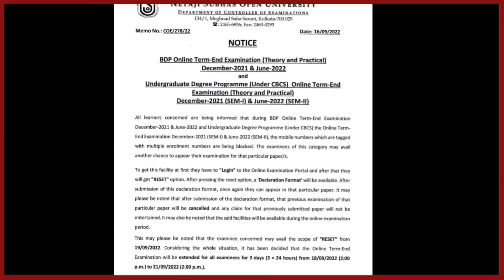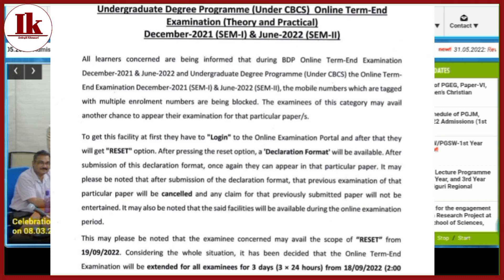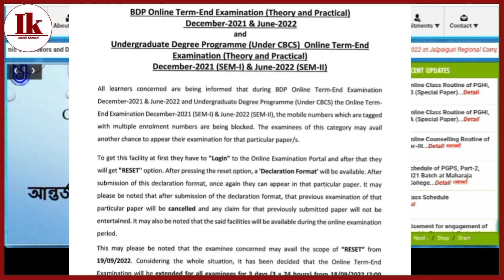NSOU BDP & UG Online MCQ Final Exam Related Official Re Notice Publish 2022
NSOU Related All Information & Update
Joined What's App Group

Business What's App Group Link
Joined Now This Group 👇

Nsou BDP Final Exam Official Notice 2022
BDP Final Exam Official Notice 2022
NSOU UG Final Exam Official Notice 2022
UG Final Exam Official Notice 2022
Indrajit Khamari
Technical Debashis
Update By Debashis
Nsou BDP Assignment Related Information 2022
BDP Assignment Related Information 2022
NSOU UG Assignment Related Information 2022
GU Assignment Related Update 2022
Nsou BDP Assignment Notice Publish Official Date 2022
BDP Assignment Notice Official Update 2022
NSOU BDP & UG All Information 2023
Nsou BDP Assignment Notice Official Update 2023
BDP Assignment Notice Official Update 2023
BDP Assignment Notice Official Date 2023
UG Assignment Notice Publish Official Date 2023